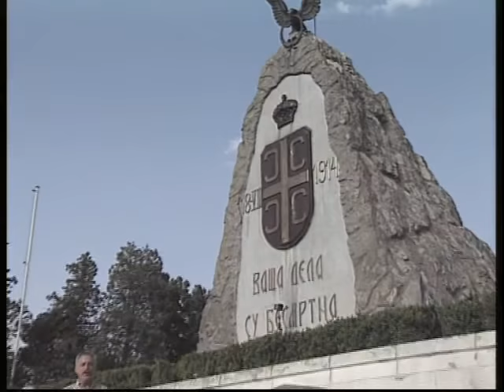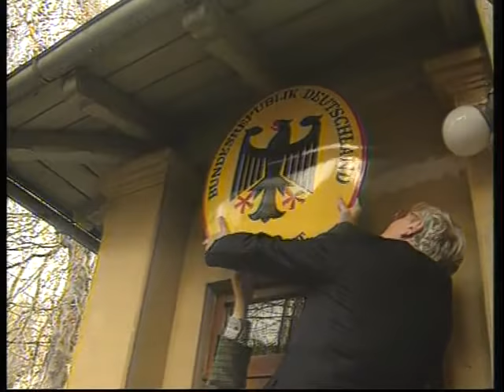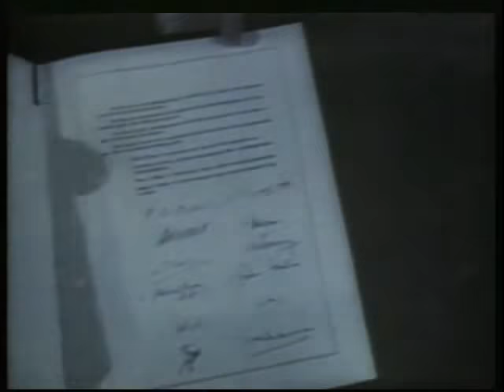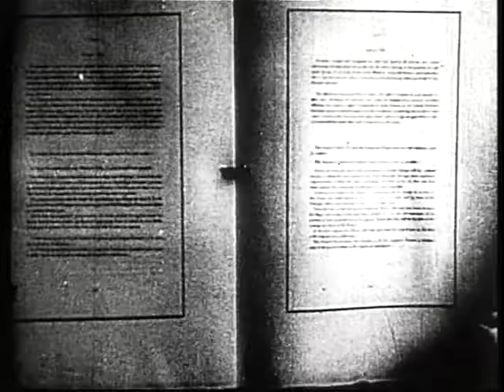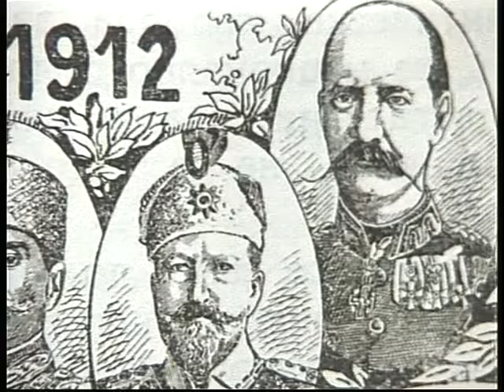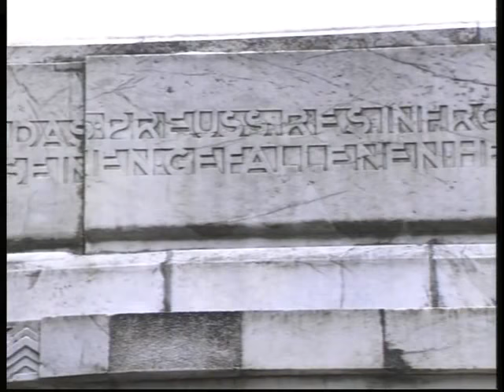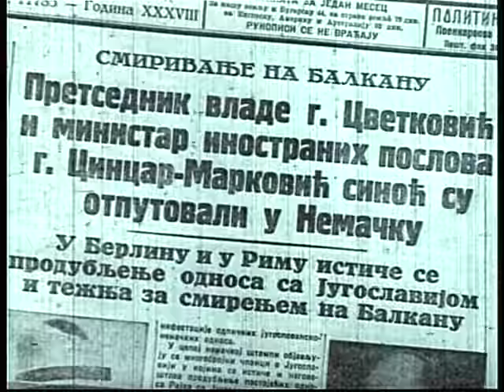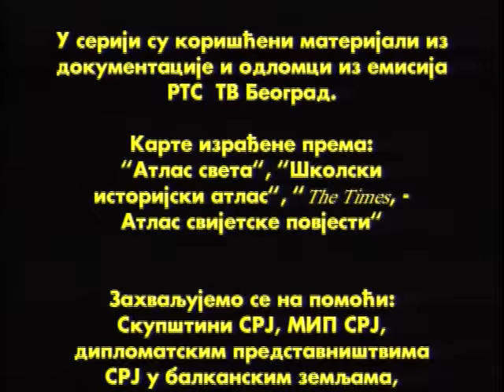BALKAN / BALKANSKI KRUG, 1. deo / (13/15)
„Balkan balkanskim državama!“ – Nestanak četiri carstva. Pripreme za novi obračun.
„Nikad više rat!“ – odjekivalo je luksuznim dvoranama Versaja 1919. godine. Pobednici su slavili novi evropski poredak koji će omogućiti večiti mir. Kao posledica rata nestala su četiri velika carstva koja su najdirektnije određivala sudbinu Balkana. Krajem 1918. prestala je da postoji Austrougarsaka, a u Beču i Pešti proglašene su republike. Nemačko carstvo bačeno je na kolena, Rusija je revolucijom pretvorene u SSSR. Poraženu tursku carevinu ugasio je 1923. njen reformator Kemal Ataturk. U balkanskim državama zvanično je izjavljivano: „Balkan balkanskim narodima!“.